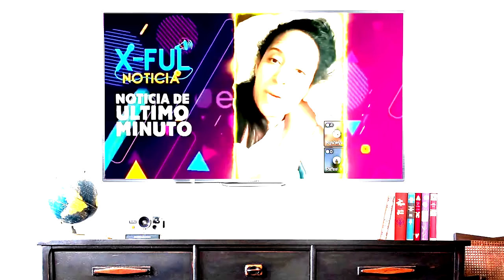¡Se la cobró Yadira Marte al Cobrador! Se ha pasado con lo que dijo...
¡Volvió Yadira Marte a la carga! ¡Nueva embestida al Cobrador!

3,500 por hora. Grabación a 1080. Entrega de material editado.

 día.

5,000 por cada video no mayor a 2 minutos.